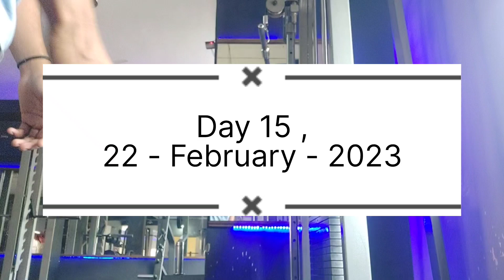Day 15 , triceps workout